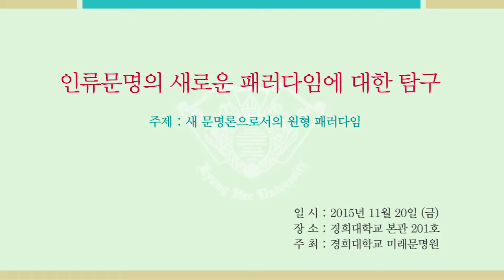인류문명의 새로운 패러다임에 대한 탐구 17-2편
[새 문명론으로서의 원형 패러다임 - 논평]
- 주제 : 새 문명론으로서의 원형 패러다임
- 발표자 : 김용운 교수 (단국대학교 석좌교수)
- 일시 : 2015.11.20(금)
- 장소 : 경희대학교 본관 201호